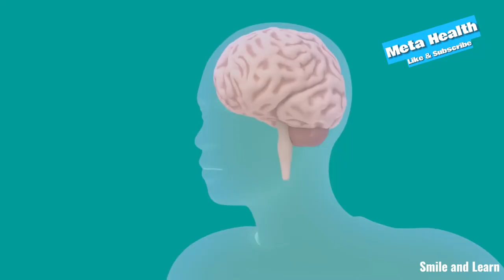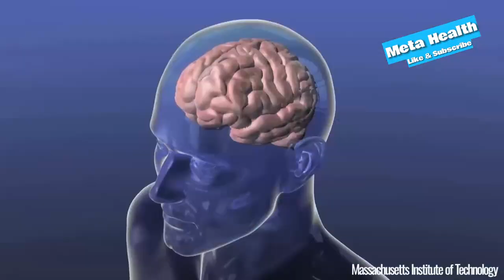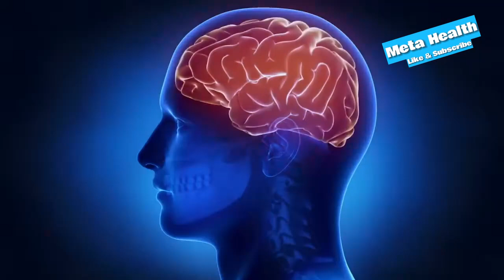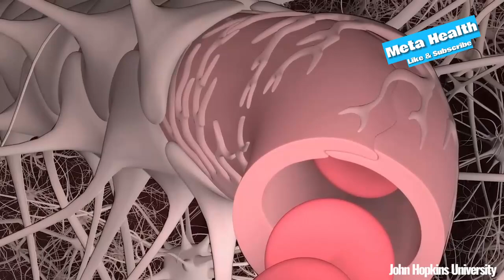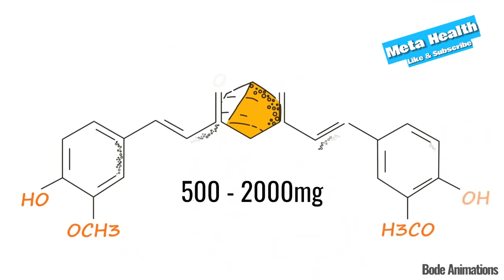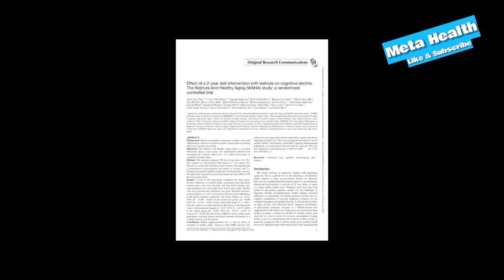9 Foods That Supercharge Your Memory And BRAIN Health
Comprehensive guide on the best diet for brain health! This video is your one-stop resource for learning about brain-boosting foods and nutrients for brain health that can enhance your cognitive function. We dive deep into superfoods and the vital role they play in fostering mental health.

Discover how the right diet can transform your brain health, ensuring that it's firing on all cylinders. From omega-3 rich foods like fatty fish to antioxidant-packed berries, we unravel the science behind how each nutrient contributes to better focus and memory improvement.

We highlight the role of anti-inflammatory foods for the brain, a crucial aspect often overlooked when discussing brain health and nutrition. Foods such as fatty fish, nuts, and certain spices don't just nourish our bodies but also combat brain aging, helping maintain our cognitive health in the long run.

Join us as we explore natural brain supplements found in everyday foods. Learn about foods to boost concentration that can make a significant difference in your productivity and mental clarity. We also discuss a plant-based diet for brain health and how it can offer remarkable benefits.

Dementia is a concern for many as they age. In this video, we address this issue head-on, discussing various foods to prevent dementia and other neurological conditions. We'll show you how to incorporate these foods into your daily meals seamlessly.

We take a look at food and mental wellness, understanding the connection between what we eat and how we feel. From foods that help with anxiety and depression to those that enhance learning and memory, we cover it all.

Don't miss out on this valuable information that will set you on the path to a healthier brain and a better life. Your journey to a better diet for brain health starts here. We hope you find this video enlightening and that it will inspire you to incorporate these brain-healthy foods into your everyday routine.

Ever had one of those days where you can't seem to remember where you left your keys or the name of that movie you watched just last week? Well, don't just brush it off as 'one of those days'. It could be your brain sending you a signal! I’m here to help you decode it.

But wait! Instead of rushing to buy memory enhancing pills, what if you could supercharge your brain simply by enjoying delicious foods? What if your next meal could boost your brainpower and memory while also tantalizing your taste buds? Sounds like a win-win, right?

Well, buckle up, because today we are diving into the world of brain-boosting foods! We'll uncover the top 9 foods that aren't just great for your body, but are proven champions when it comes to enhancing your memory and brain health! So stick around, and let's go on a culinary journey that's going to make your brain thank you!

Trust me, by the end of this video, you'll be filling your grocery basket with a newfound sense of purpose. And don't worry, you won't forget any of them, because we're going to make your memory SHARP as a tack!